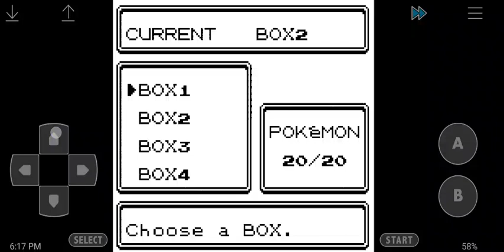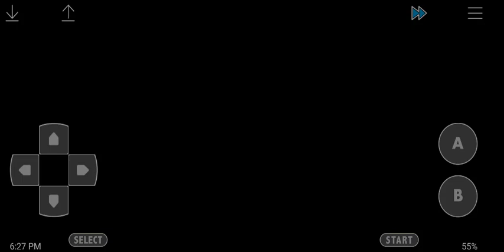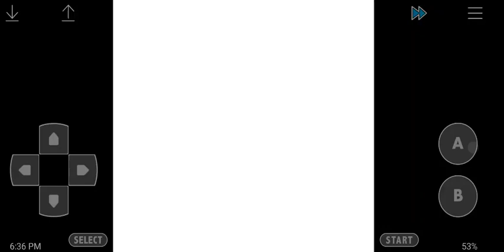pokemon Crystal: Professor Oak Challenge part 9 (EGG)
The Professor Oak Challenge is quite simple in concept. Complete the pokedex as much as you can before each gym. I have never beaten a gen 2 game before. This will be fun.

R/ProfessorOak